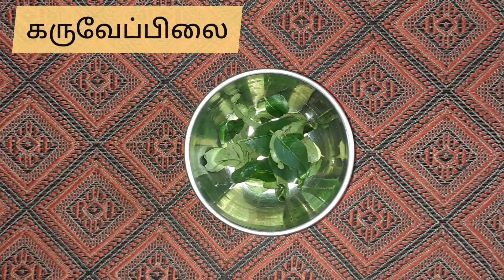கேரட் பீன்ஸ் பொரியல் செய்வது எப்படி | How to make carrot beans poriyal | Sidedish recipes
Carrot-Beans-Kosh Poriyal is a healthy tasty sidedish served for meals !!